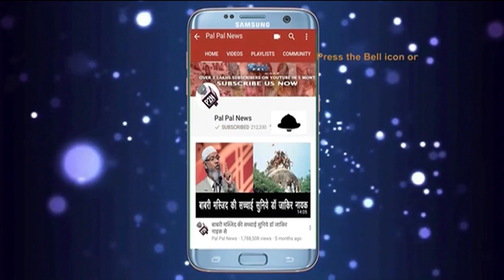मुसलमानों इस्लाम के दुश्मनों को पहचान लो,इनके बहकावे में मत आना/Imam Bukhari Suggtion to Muslims